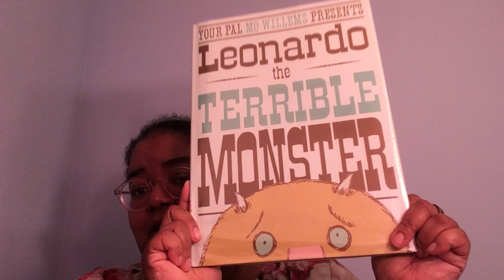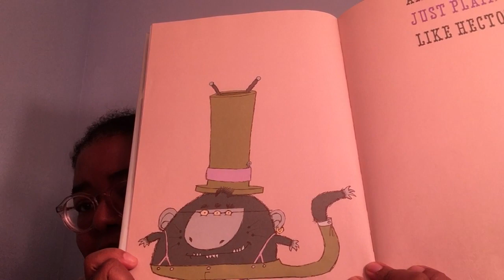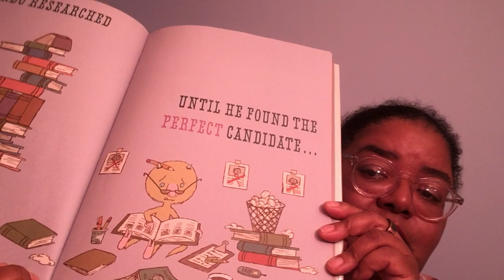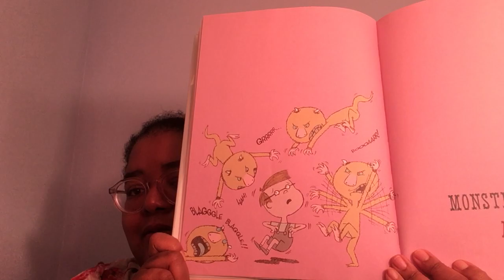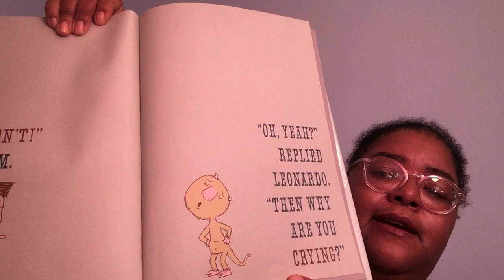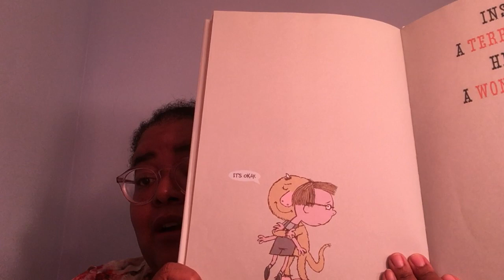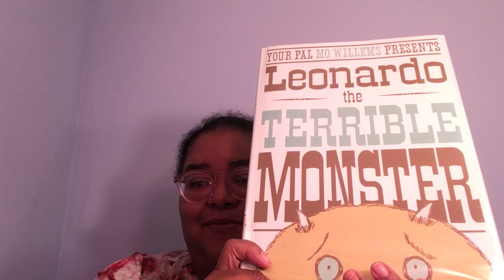Your Pal Mo Willems Presents Leonardo the Terrible Monster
Grace reads Your Pal Mo Willems Presents Leonardo the Terrible Monster